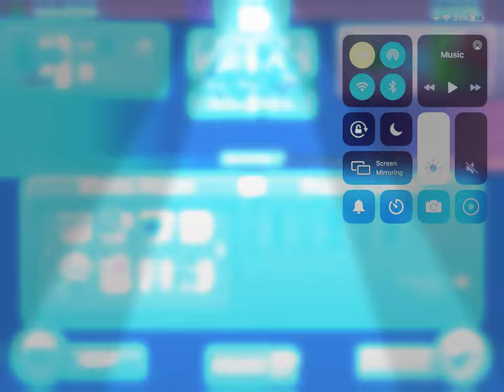January 17, 2020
Good balloons game